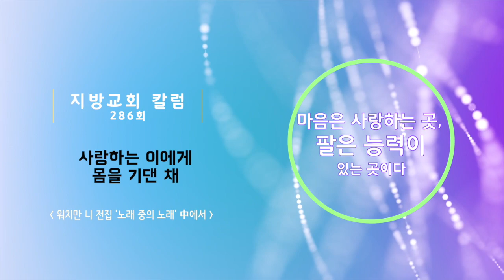지방교회 칼럼 286회 - 사랑하는 이에게 몸을 기댄 채